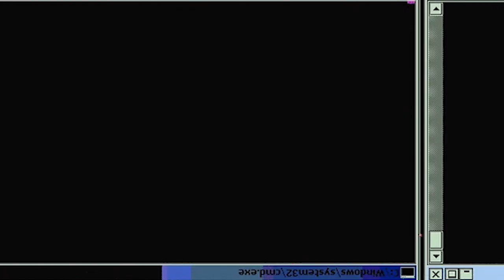GUESS MONSTER VS TSUKKI/TWOSKI! | Haikyu Season 3 Episode 3 | Reaction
The match is now in the second match. Karasuno tries to attack, but Shiratorizawa's middle blocker, Tendo keeps blocking all of their attempts. As he blocked Karasuno's spikes on after another, Tsukishima calmly stared at their opponent's side of the court..

-Double Dragon